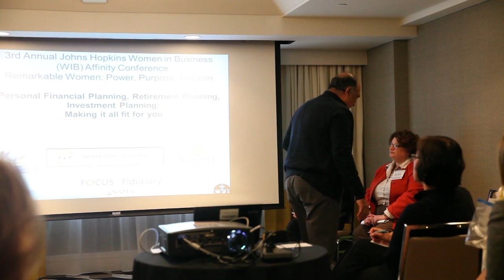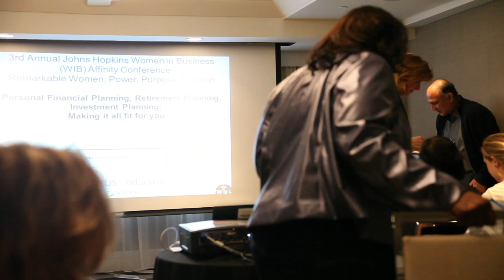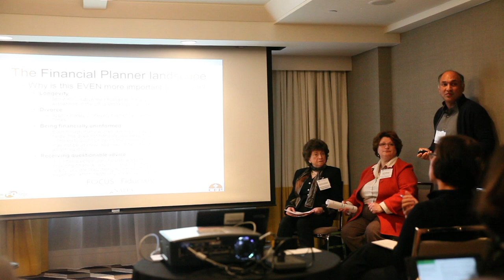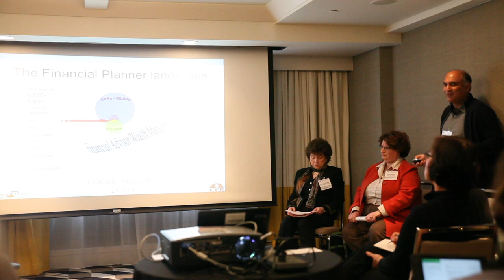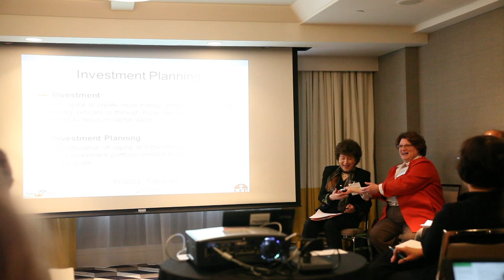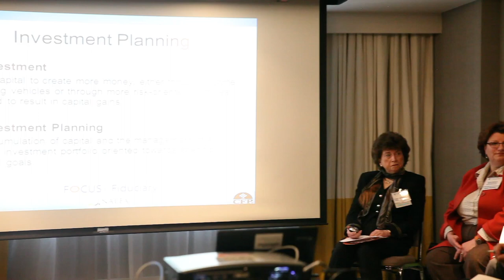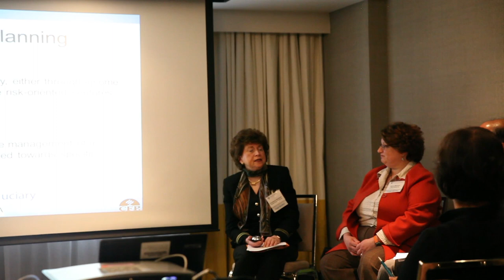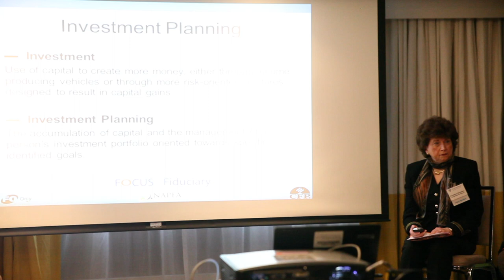Remarkable Women Conference: Personal Financial, Retirement and Investment Planning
3rd Annual Johns Hopkins Women in Business (WIB) Affinity Conference - Remarkable Women: Power, Purpose, Passion

Constance J. Herrstrom, MBA, CFP
Registered Investment Advisor
President and Owner
Premier Financial Planning

Karen McIntyre, CFP
Managing Director, Senior Financial Advisor
Wescott Financial Advisory Group, LLC

Ajay Kaisth, CFP, CRPC, SAIS '89
Principal
KAI Advisors